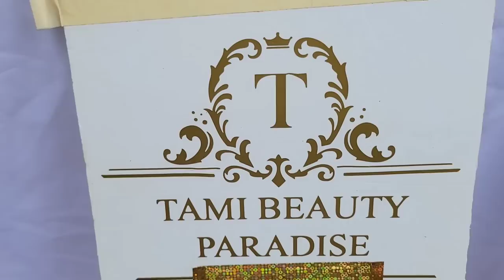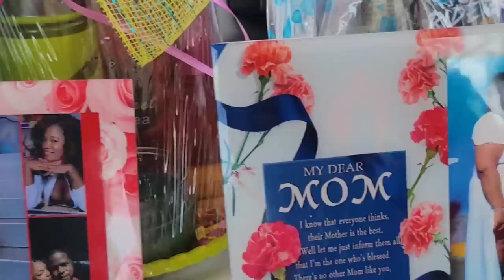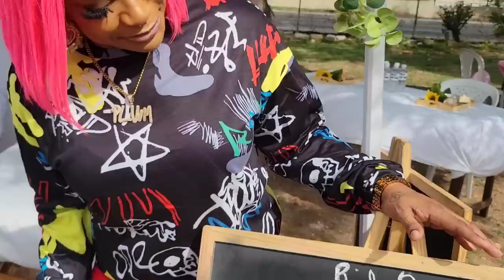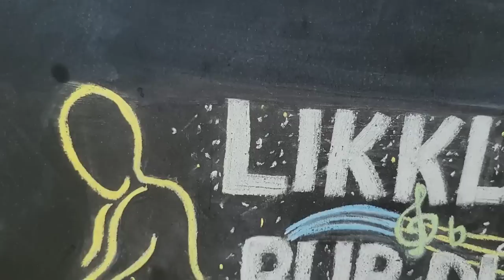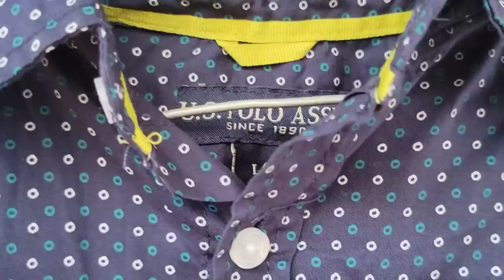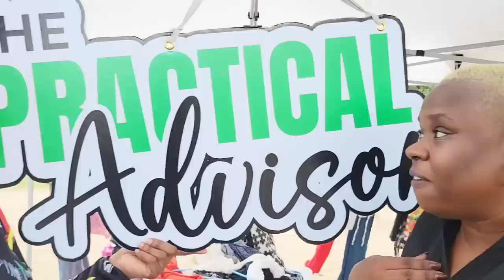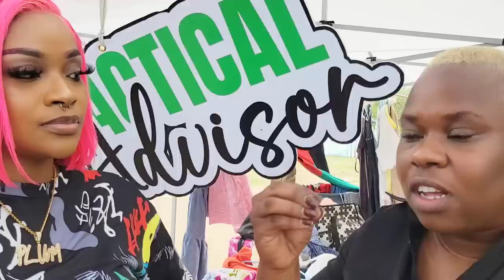Yard Sale or Wha??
CONTACT THE PRACTICAL ADVISOR: 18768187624

  SKITS, VLOGS, MUSIC, & MORE!!